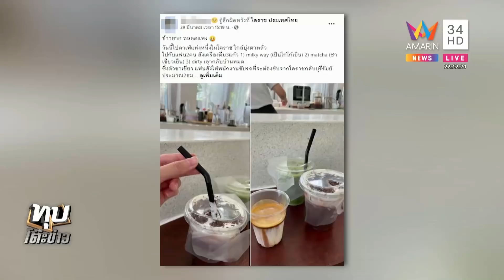ดราม่าสนั่น ร้านงดหลอด แจงกาแฟสูตรพิเศษ ดูดรสเปลี่ยนต้องยกซดนี่คือซิกเนเจอร์ | ทุบโต๊ะข่าว |06/04/65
ดราม่าสนั่น ร้านงดหลอด แจงกาแฟสูตรพิเศษ ดูดรสเปลี่ยนต้องยกซดนี่คือซิกเนเจอร์